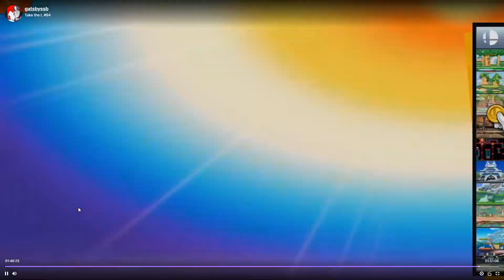Take The L Tuesday #94 Infernape Diddy set 5